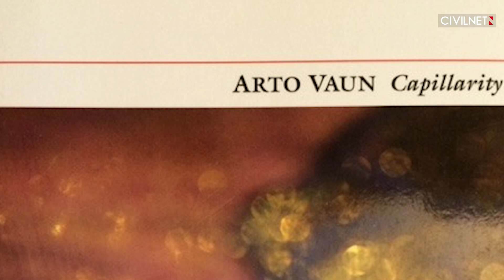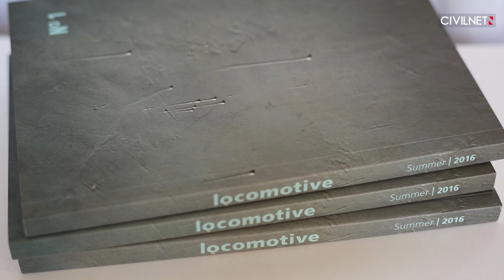Բանաստեղծութիւն, ստեղծագործութիւն եւ լեզու. զրոյց Արթօ Վաունի հետ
Հայաստանի Ամերիկեան Համալսարանի (AUA) դասախօս Արթօ Վաուն «Զարկերակ»-ի հաղորդավար Արէն Քերթեշեանին հետ զրուցեց իր բանաստեղծական արուեստին մասին։ Ան այս առիթով անդրադարձաւ նաեւ Հայաստանի Ամերիկեան Համալսարանէն ներս գործող Ստեղծագործական Գրականութեան Կեդրոնին։